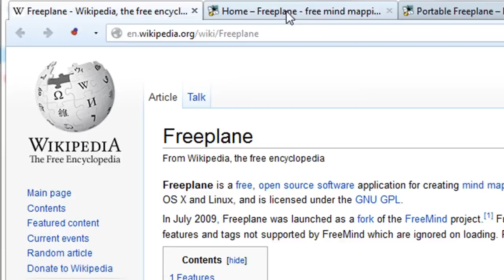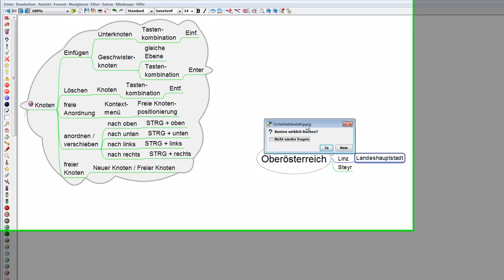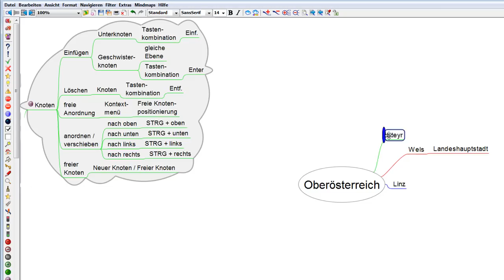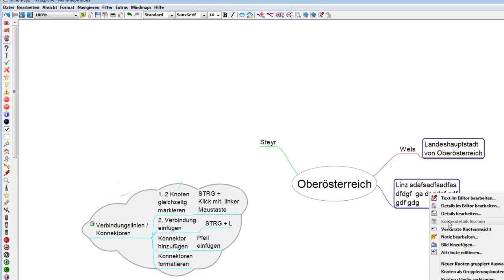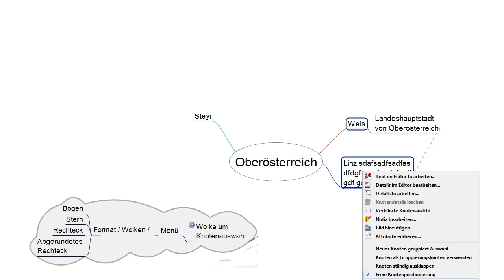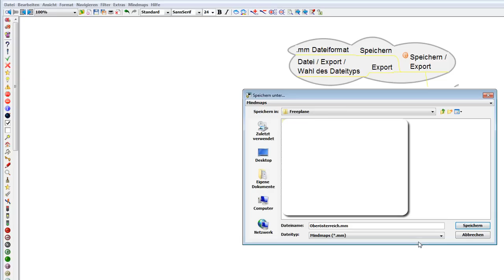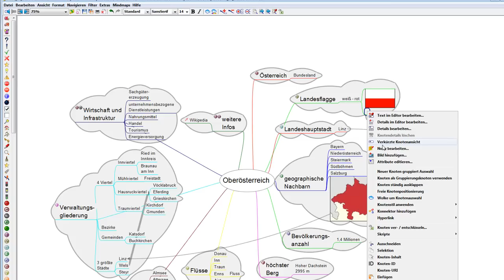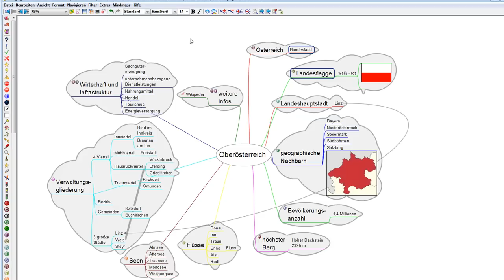7. Mindmapping mit Freeplane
In dieser Videoreihe gehe ich auf folgende Themen ein: Was sind Mindmaps? Wie erzeugt man Mindmaps? Wie liest man eine Mindmap? Anwendungsmöglichkeiten von Mindmaps. Lernen mit Mindmaps. Mind Mapping Software. Einführung in Freeplane
Eine neuere Version des Videos findest du hier:
Mindmapping mit Freeplane - Zusammenhänge schnell sichtbar machen